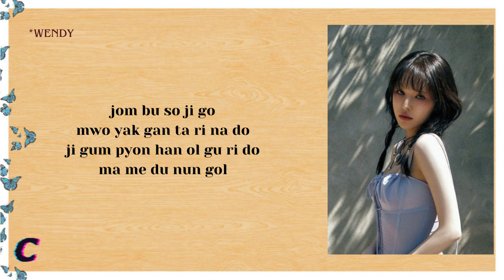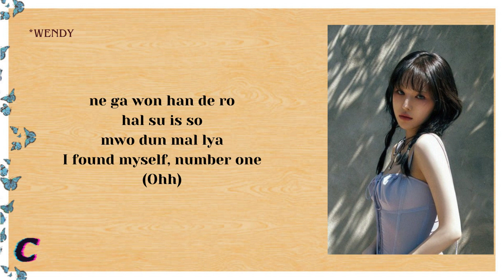WENDY (손승완) - WISH YOU HELL (Easy Lyrics)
•All Rights Administered by SM ENTERTAINMENT and WENDY.
•Artist: WENDY
•Song 🎵:  WISH YOU HELL
•Album: WISH YOU HELL
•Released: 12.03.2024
•Don’t reupload!